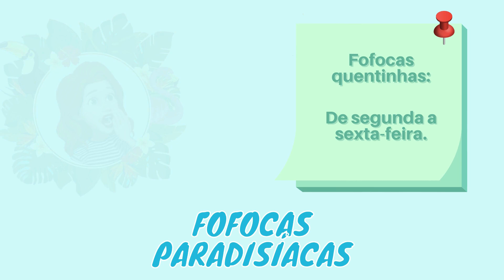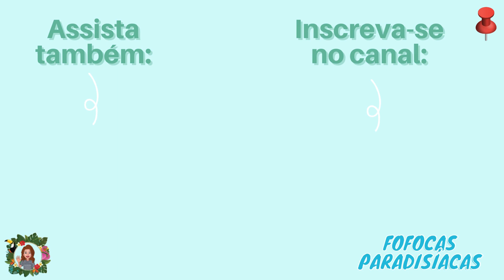BRANDON DECIDE ENFRENTAR OS PAIS E ALUGA APARTAMENTO POR CONTA PRÓPRIA | 90 DIAS PARA CASAR